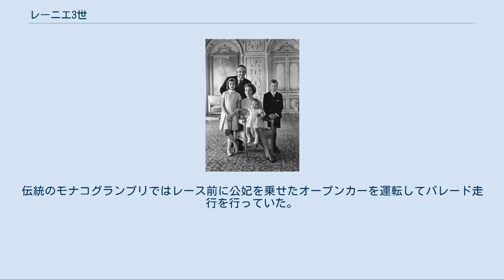レーニエ3世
レーニエ3世（Rainier III de Monaco, 1923年5月31日 - 2005年4月6日）は、モナコ公（在位1949年5月9日 - 2005年4月6日）。
 レーニエ3世はポリニャック伯爵ピエールとヴァランティノワ女公シャルロット（モナコ公ルイ2世の娘）の間の長男として、モナコ公宮殿で生まれた。
なお、姉にアントワネット公女がいる。
 フランスとスペイン、ドイツ、イングランド、スコットランド、オランダ、イタリアの血を引いており、祖先にはスコットランド王ジェームズ4世、ナポレオン・ボナパルトの養女であったステファニー・ド・ボアルネ、18世紀のイギリス人作家ウィリアム・トマス・ベックフォード、オラニエ公ウィレム1世、イングランド王チャールズ2世の愛妾でイタリア人であったオルタンス・マンチーニ、マリー・アントワネットの寵臣ポリニャック伯爵夫人、デンマーク王フレゼリク2世などがいる。
 イギリスのパブリックスクールを卒業後、スイスのル・ロゼに進学した。
その後はモンペリエ大学とパリ政治学院に学ぶ。
第二次世界大戦時フランス軍に従軍。
大佐まで進む。
 祖父ルイ2世の死去により1949年に即位する。
なお、1940年代から1950年代にかけて、女優のジゼル・パスカルと交際していた。
 その後、カンヌ映画祭で知り合ったアメリカ人の女優であるグレース・ケリーと恋に落ち、1956年1月5日に婚約を発表。
同年4月18日に、モナコ公宮殿にて法的な結婚式が行われた。
翌4月19日に、モナコ大聖堂（サン・ニコラ大聖堂）にてカトリック式の挙式が行われた。
これらの模様は、ヨーロッパ諸国で生中継されたほか、世界各国で報じられ大きな注目を集めた。
なお挙式は、カトリックの伝統に沿い、グレースの出身地であるアメリカで行われることも検討されたが、最終的にはモナコで行われることになった。
 翌1957年にカロリーヌ公女、1958年に後継者であるアルベール公世子、1965年にステファニー公女らが生まれた。
 モナコ公として積極的に行動し、憲法改革や、国営企業の「モンテカルロ・ソシエテ・デ・バン・ド・メール」を通じて、モナコ公国の経済基盤をモータースポーツなどギャンブル事業以外にも発展させるなどの功績があった。
 しかし1982年9月14日に、公妃グレースが南仏のロックアジェルの別荘から自ら自動車を運転してモナコに戻る途中に脳梗塞を発症。
そのまま急カーブの坂道でガードレールに激突し、道路横の崖を40メートルほど転落して自動車は大破した。
自動車事故で逝去。
レーニエ3世は悲しみにくれたが、その後もモナコ公としての勤めを継続した。
 2004年の初め、冠状動脈疾患により入院。
10月26日には、肺感染症のため再び入院した。
2005年3月21日に集中治療室に移された。
3月23日に、心不全と腎不全で人工呼吸の状態になった（これに伴い3月31日、ボー侯であるアルベール公世子が摂政として職務を代行）。
4月6日、肺感染症などにより薨去。
 レーニエ3世と家族（1966年） 元ハリウッド女優のグレース・ケリーとの間に1男2女がいる。
 カーマニアとして知られ、自動車博物館を公開している。
伝統のモナコグランプリではレース前に公妃を乗せたオープンカーを運転してパレード走行を行っていた。